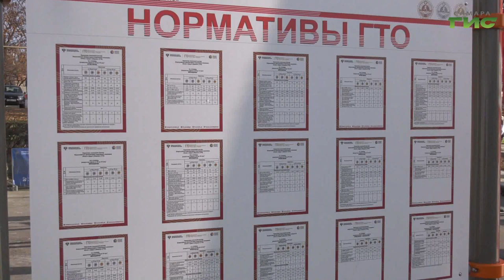В Самаре открыли специализированную площадку для комплекса ГТО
В Самаре открыли специализированную площадку для комплекса ГТО. Всего по области в этом году появилось 5 таких комплексов,  благодаря нацпроекту "Демография".   Раньше самарцы проходили испытания на разных городских площадках - Дворцах спорта, дворовых комплексах. Новая площадка открылась в лагере "Олимп". Она полностью приспособлена к подготовке и сдаче ГТО, здесь есть все необходимые тренажеры. Подробнее Мария Левина.